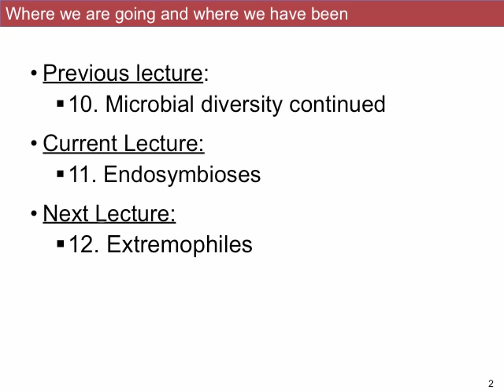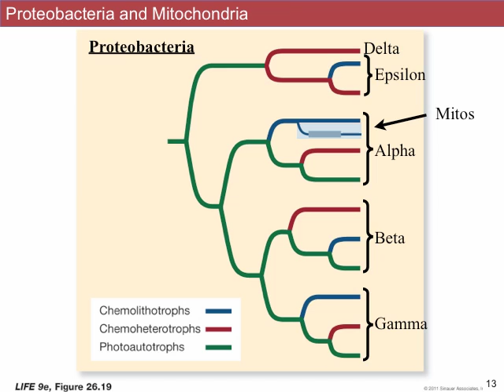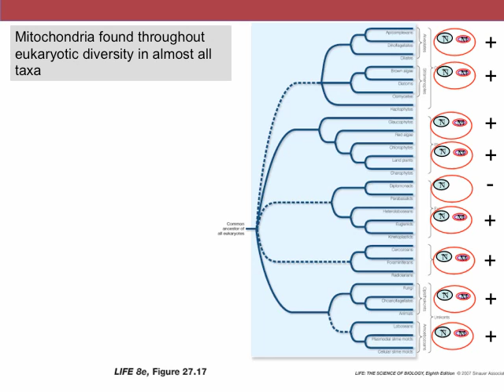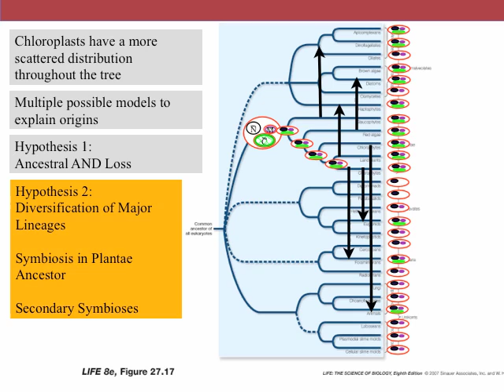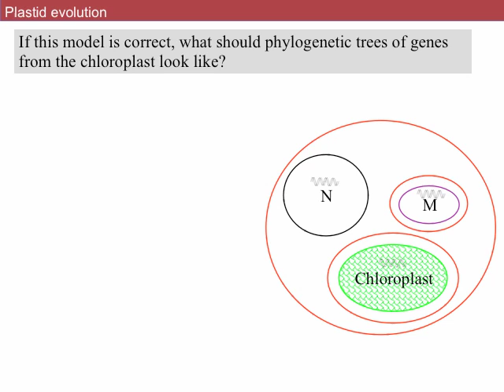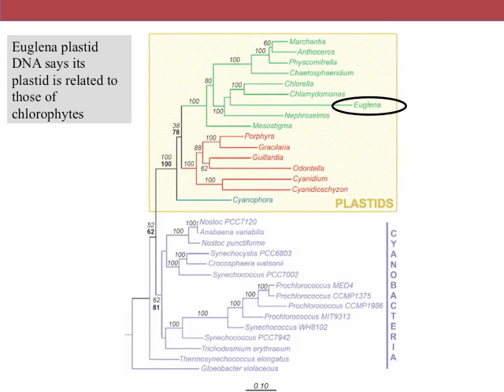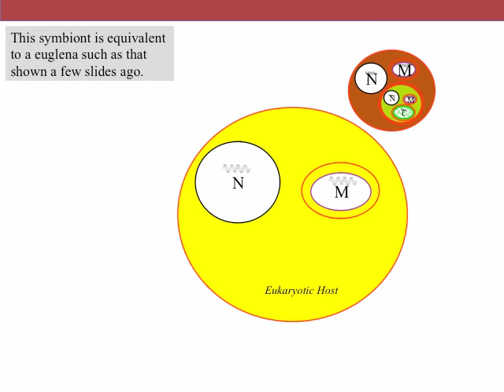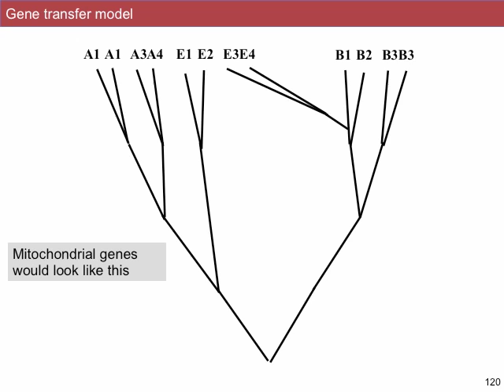BIS2C FALL2012 LECTURE 11: Endosymbioses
BIS002C-Biodiversity and The Tree of Life at UC Davis